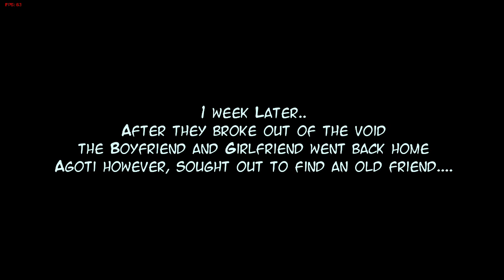Friday Night Funkin |YOSHI│Mod: VS. AGOTI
ESTE MOD NO ES MIO NI EL YOSHI

Hola yoshos y yoshas del canal, esperando que se encuentren bien. En esta vez, en un nuevo mod al canal xd. Lamento si el mod no se ve con el fondo, pero lo hice por bien de mi pc de la nasa XDDDD, pero en fin. espero que lo disfruten y nos vemos en un otro video. Saludos y en cuanto a sus ideas.